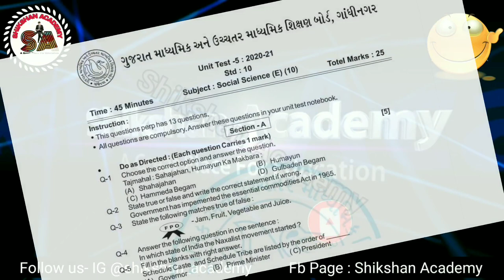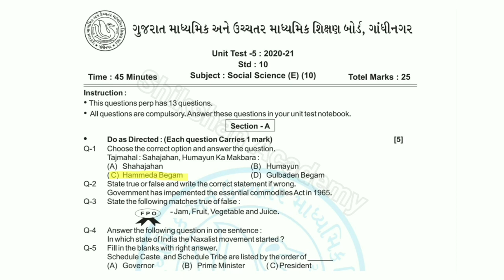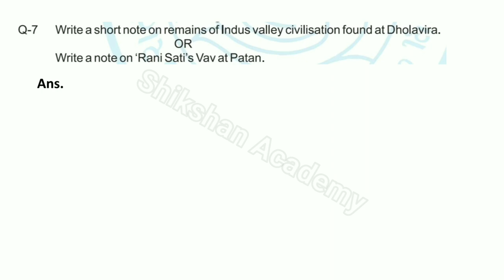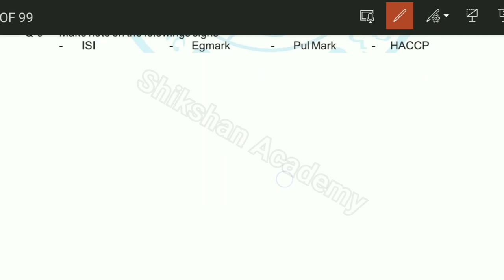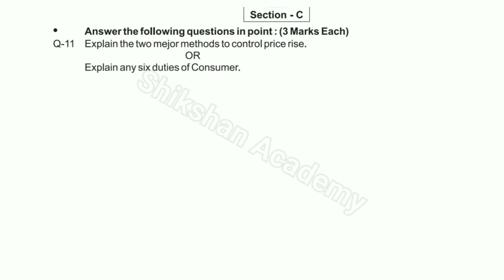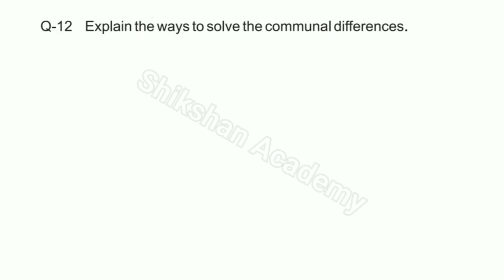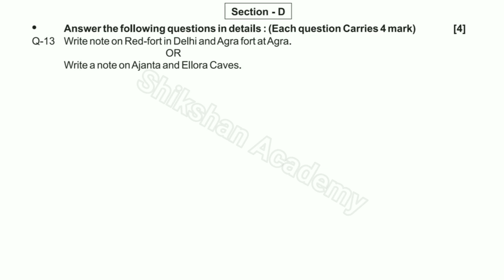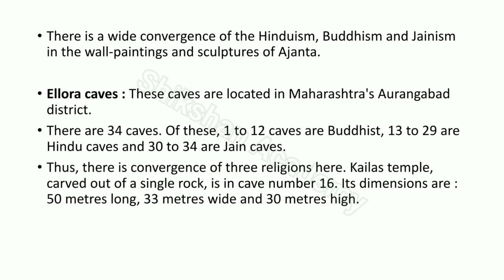STD 10 S.S. | UNIT TEST-5 | SOCIAL SCIENCE|PERIODICAL ASSESSMENT TEST | DECEMBER 2020 | EKAM KASOTI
STD 10 S.S. | UNIT TEST-5 | SOCIAL SCIENCE|PERIODICAL ASSESSMENT TEST | DECEMBER 2020 | EKAM KASOTI SOLUTION | @Shikshan Academy

Std10SocialScience
periodical assessment test 5 english medium

Hii
Here you will get maths and science videos of std.5th to 10th and 11th Chemistry.